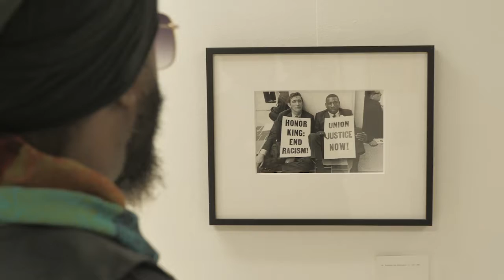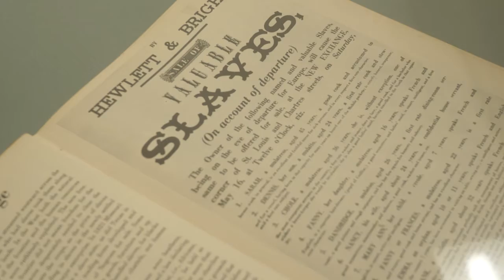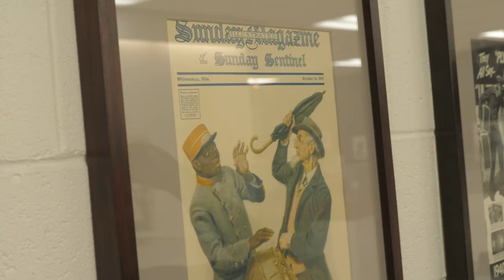Watts Museum of Art, History and Culture (The Wattsonian)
Oshea Luga discusses the power of art and its impact on the human experience in Watts and places like it.